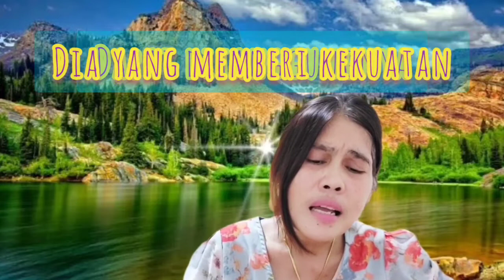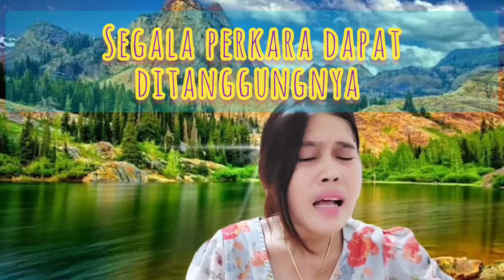Tuhan Memilih Kita Dari Semula ( lirik video ) Cipt : Isma Bastian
Di Video ini saya sertakan lirik lagunya, agar teman2, mudah untuk mengikuti lagunya. Mohon maaf bila lagu ini sangat sederhana, musik pengiringnya juga sangat sederhana. Saya sudah beruaaha melakukan yg saya bisa, dengan menggunakan alat musil seadanya yang saya punya. Semoga teman2 menyukai lagu ini, dan share ke teman2 yg lain, Saya ucapkan terima kasih bagi teman2 yang sudah mendengar lagu ini, semoga Tuhan selalu memberkati kalian dimanapun berada.